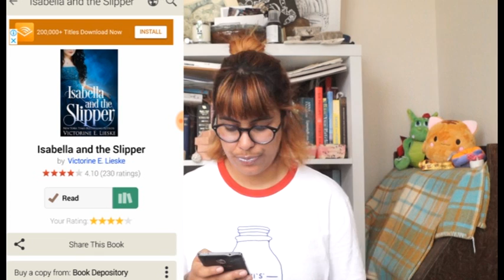January Wrap up & February TBR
OPEN ME!

Hello everybody,

I hope you enjoyed this video! If you want to check out more reviews head on my blog link just below!

Here are some links:

mytrendingbooks.blogspot.co.nz

SUBSCRIPTIONS:

If you want to check out the papergang box in the website here is the link

Feed on your obsession with Book Depository